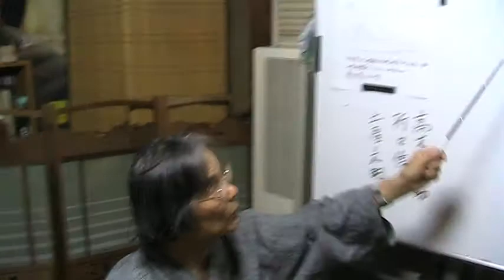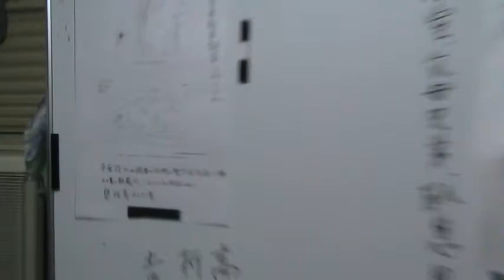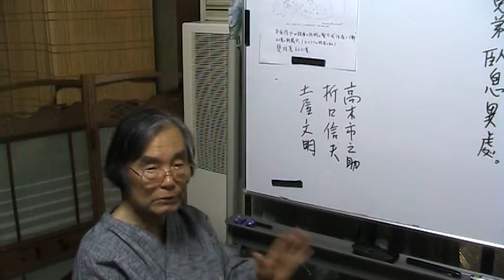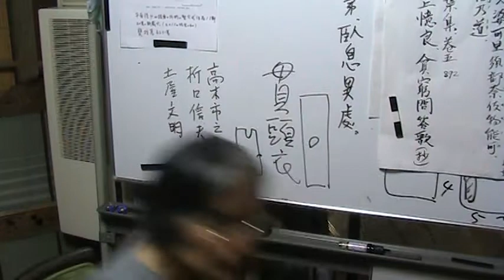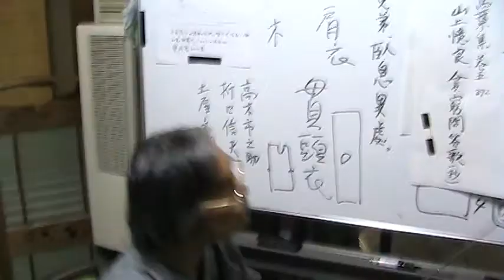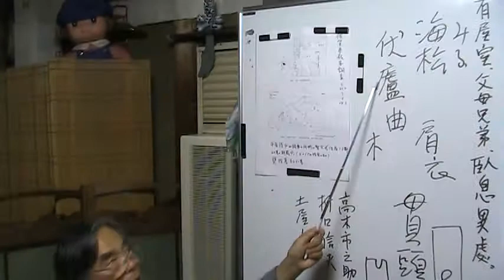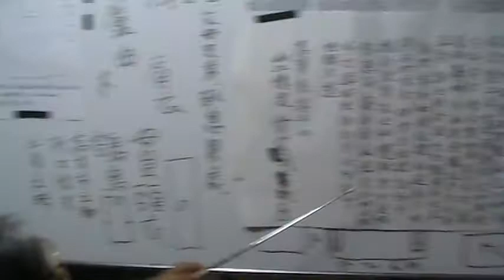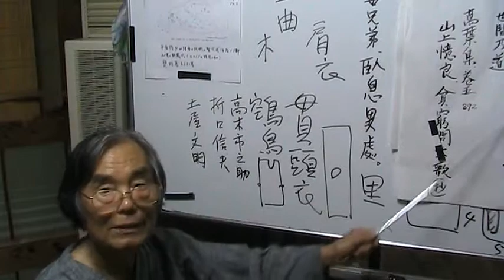今にいかせ 陳寿(魏志倭人伝）21,（真名）万葉集の巻五から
陳寿(魏志倭人伝）21,（真名）万葉集の巻五から当時の居住環境の様子をお話しいしました。